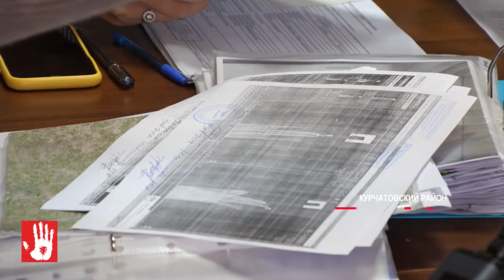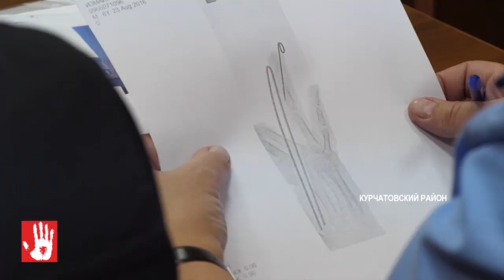В Курчатовском районном суде идут заседания по факту травмирования ребенка на детской площадке